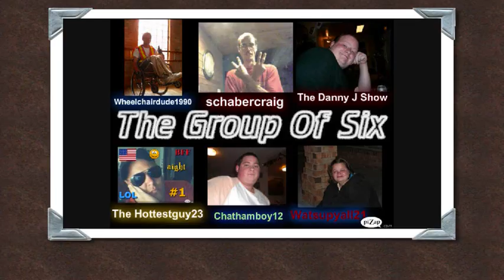The Group Of Six~Wednesday~Sept 30th 2009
this is a video i thought i would do for wednesday since there was no video posted Enjoy!

Song: Nile Blues

The Video You Are Watching Is The Property Of The Coco Show